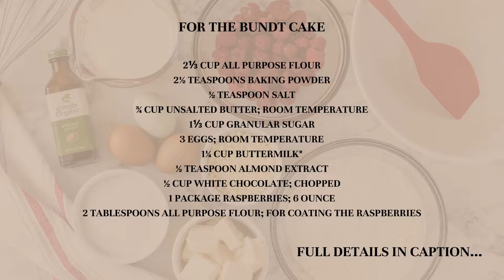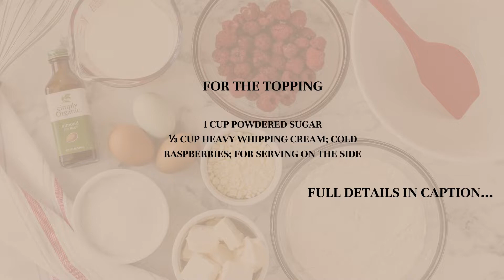White Chocolate Raspberry Bundt Cake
This White Chocolate Raspberry Bundt Cake is simple to make and easily one of my favorites! It has a soft and tender crumb, with pops of raspberry, and an unvelievably smooth cream glaze! Best part, this recipe can be baked in different pans making it easy for everyone to enjoy!